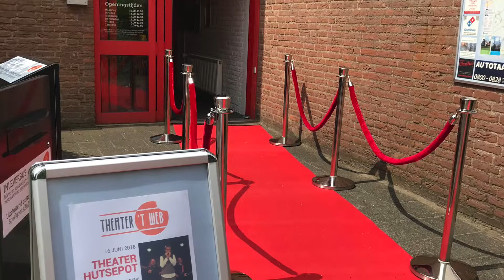Vlogteam Theater 't Web bij Hutsepot